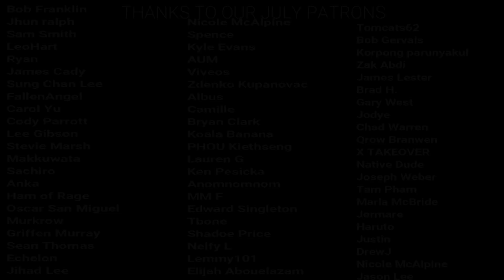Daredevil Season 1 Episode 9 "Speak of the Devil" REACTION!!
Here's our reaction to Daredevil 1x09 "Speak of the Devil!"
The Schedule for our reaction Channel:
Monday- Chernobyl
Tuesday – Better Call Saul
Wednesday- Daredevil
Thursday- The Walking Dead
Friday- Better Call Saul
Saturday – Mission Impossible 5
Sunday- Mission Impossible 6